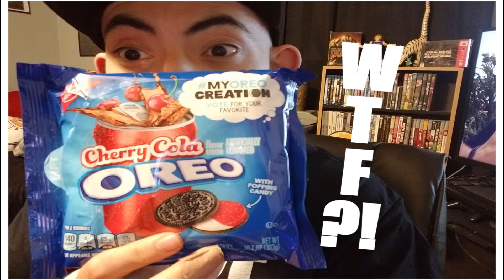CHERRY COLA OREOS! | SPIKE REVIEWS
Nabisco just keeps pumping out all these crazy flavors of Oreos and I for one am grateful lol. Today I try Cherry Cola Oreos!
For ErvyOZ clothing : @EvryOZ